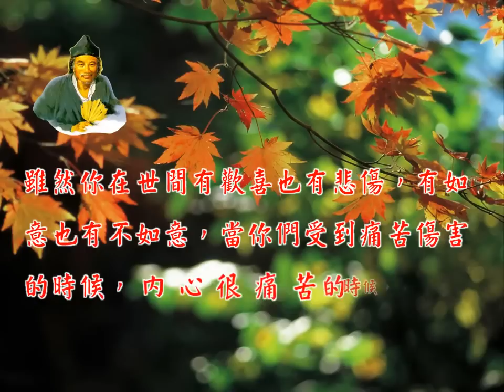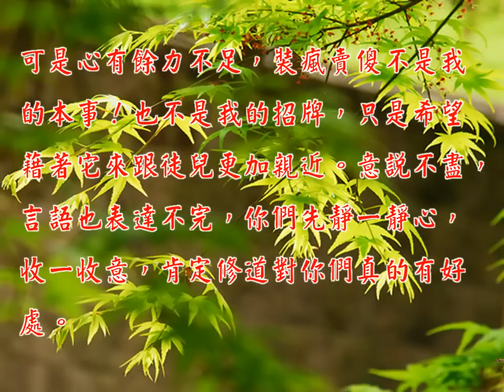師牽徒的手 [善歌]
調寄:相逢是首歌